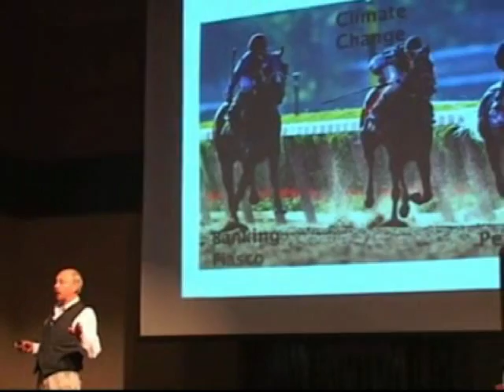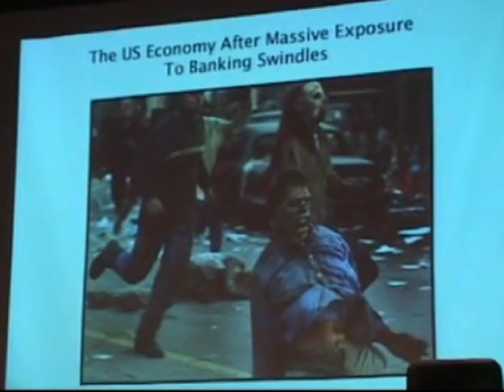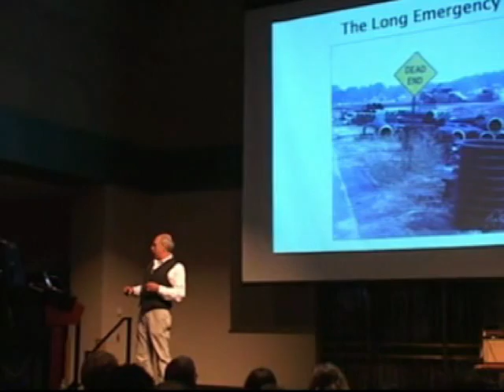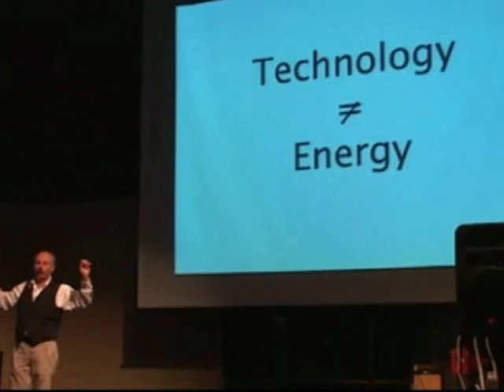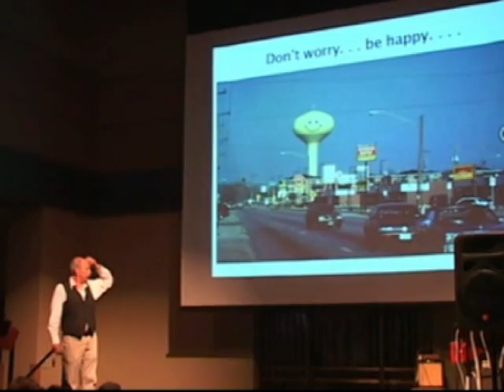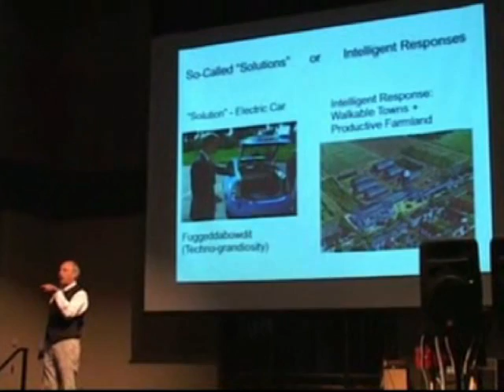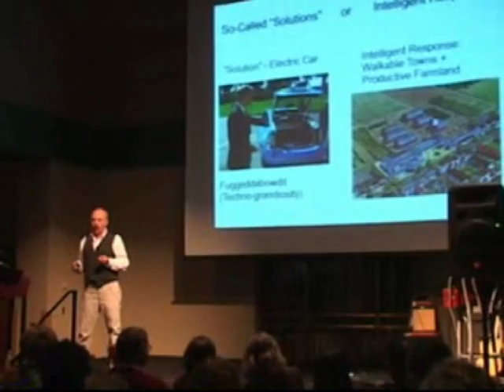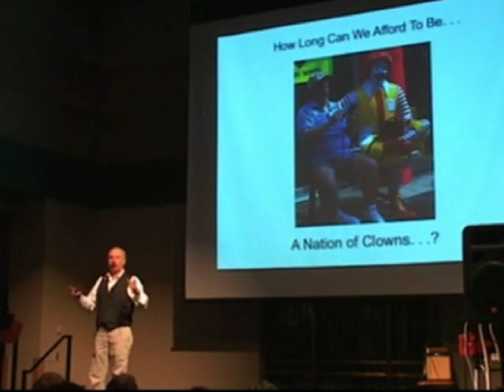How Do You Like the Long Emergency So Far? Jim Kunstler at TEDxAlbany 2010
James Howard Kunstler may be the world's most outspoken critic of suburban sprawl. He believes the end of the fossil fuels era will soon force a return to smaller-scale, agrarian communities -- and an overhaul of the most destructive features of postwar society.